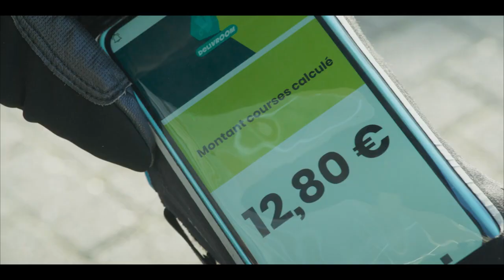Папа, не звезди! Трейлер